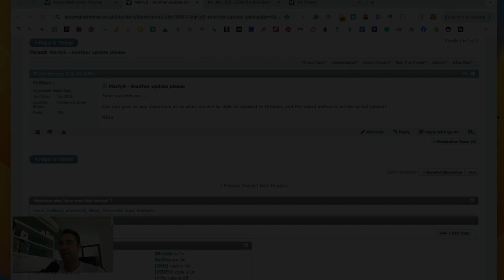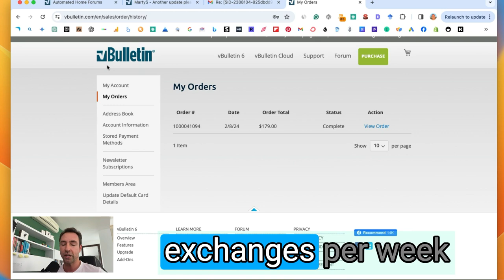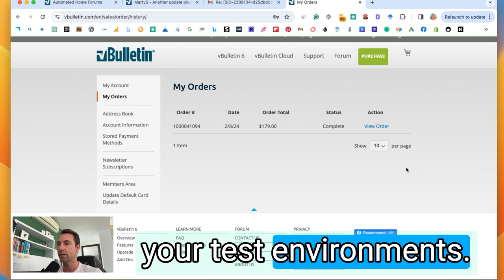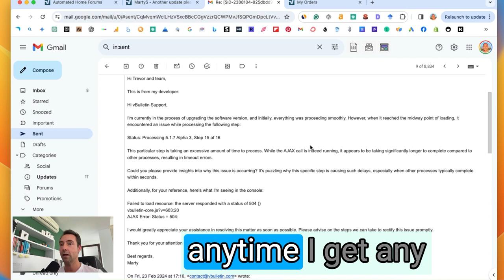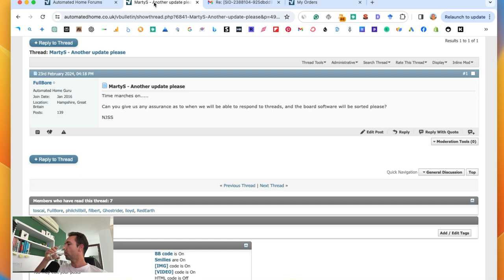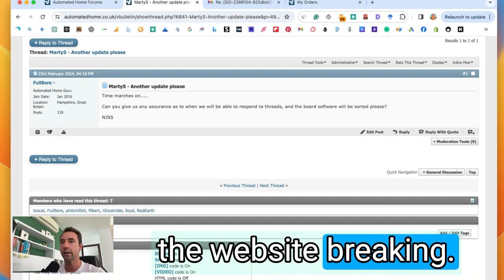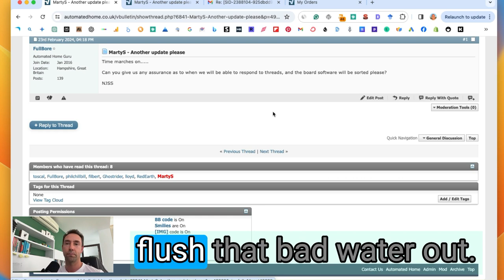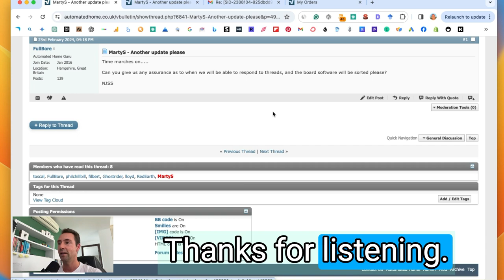Responding to FullBore in the Automated Home Forums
In this video, I respond to FullBore from the forums, talk about the current situation and what's happening to restore forum functionality (hopefully soon, but I've been saying that for a while now!), I talk about the podcast and plans for that, the future of the website and why you should always have your wits about you while drinking water in SE Asia.

I'm hoping to get started with more of them in the weeks.

Podcast:

Search for "Automated Home" wherever you get your podcasts and we should be listed there soon.